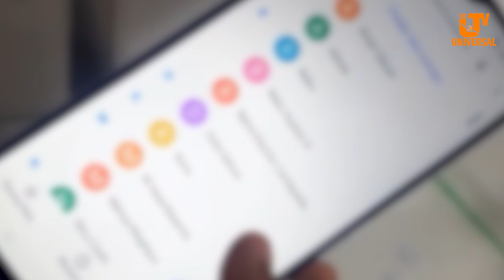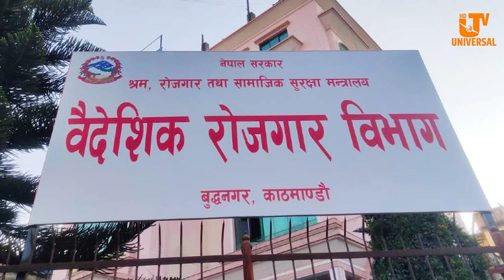विदेश पठाउने प्रलोभनमा २ करोड ५८ लाख भन्दा बढी रकम ठगी, कन्सल्टेन्सीका सञ्चालक फरार